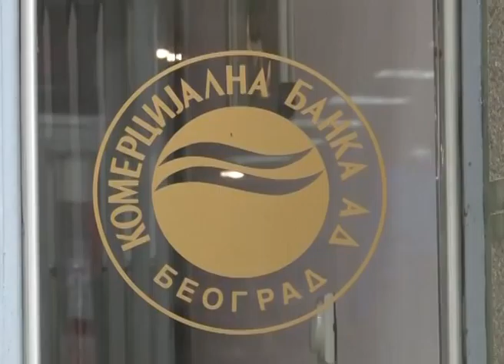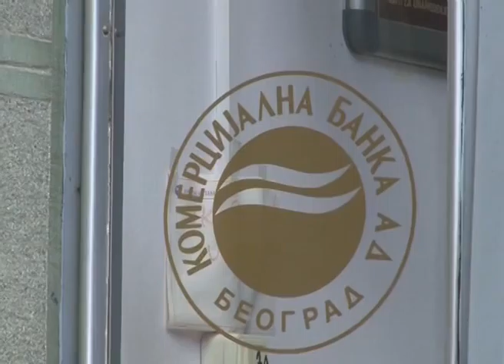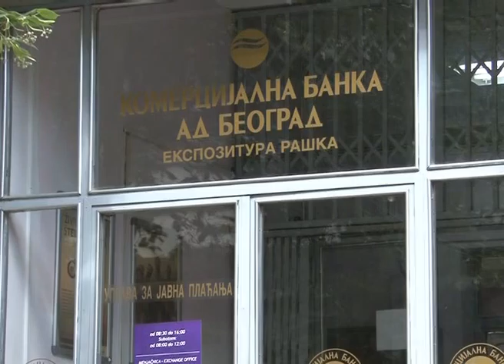Kamate 10 11 2014